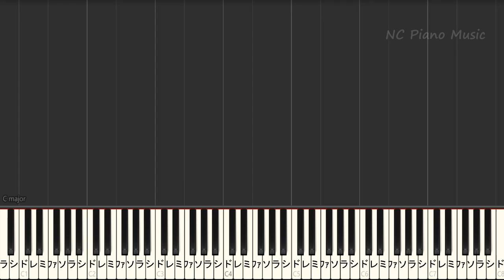【オフボーカル キー下げ-3】夜のピエロ / Ado【カラオケ ガイドメロディなし歌詞付きフル full】